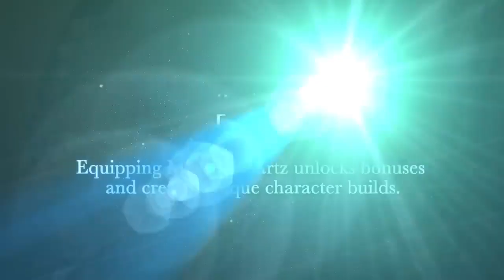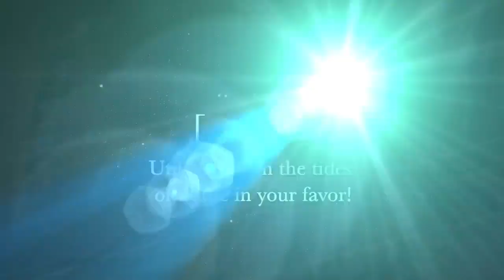The Legend of Heroes: Trails into Reverie - Gameplay Trailer